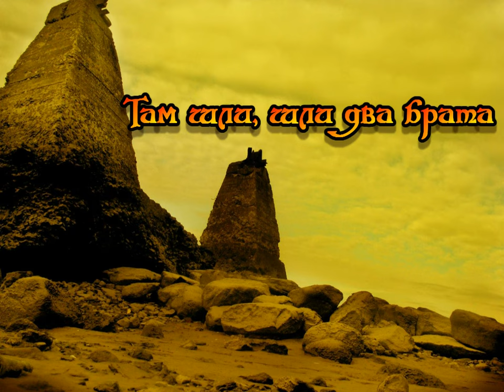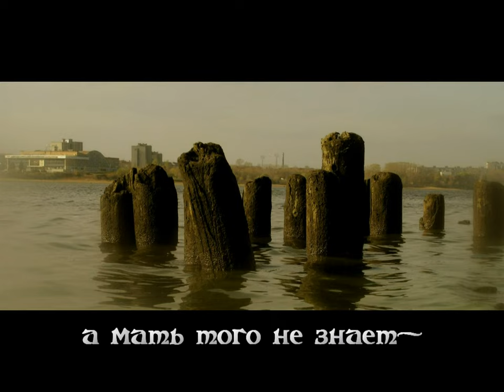Shexna - Братья (old Don Cossacks song)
Band: Shexna
Album: Shexna
Genre: Modern Folk Doom Metal
Country: Russia
Year: 2013

Shexna is created by Vo Skorbyah and Bog-morok band members.

Svirya - vocals
Morok - guitar, bass, keyboards
Sherman - guitar
Vladimir - drums

Lyrics (old Don Cossacks song "Там шли два брата" ):
Там шли, шли два брата
С турецкого фронту,
С турецкого фронта домой.

Как только перступили мы польскую границу,
Ударил поляк три раза.
Ударил, ударил, он в грудь меня поранил -
Болять мои ранки, болять.

Одна нарывает, другая заживает,
А с третьей я должен умереть.

Сестрица, родная, дай чистой мне бумаги-
Родным я письмо напишу.

Отец прочитает, а мать того не знает-
У сына нет правой руки.

А дома детишки, жененка молодая,
Все ждут, поджидают меня.
И пусть поджидают, кому какое дело
Они не дождутся меня.
А толечко дождется, глубокая могила
Вернее дождется меня.
Вернее дождется меня.
Детишки восростнут, у матери спросют:
«А где ж наш папашка родной?»
«А где наш ж папашка родной?»
А мать отвернется, слезами зальется:
«Убит на турецкой войне...»